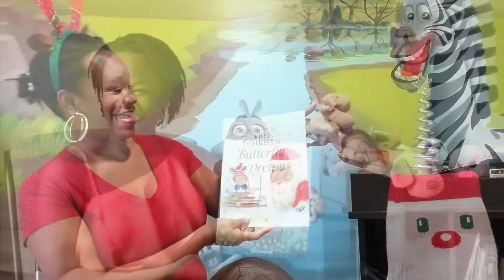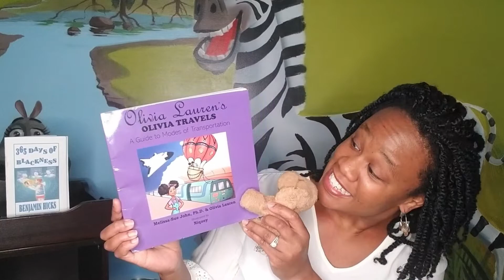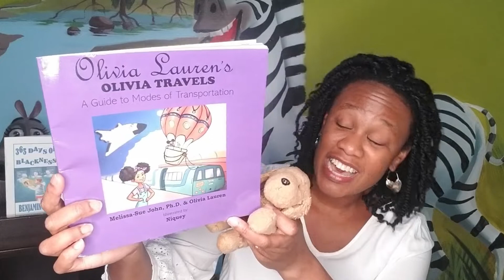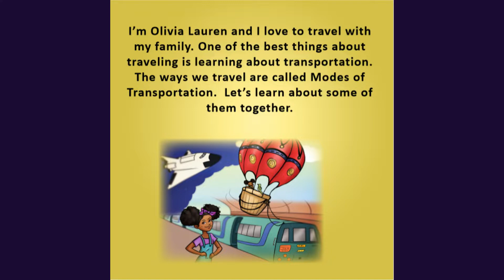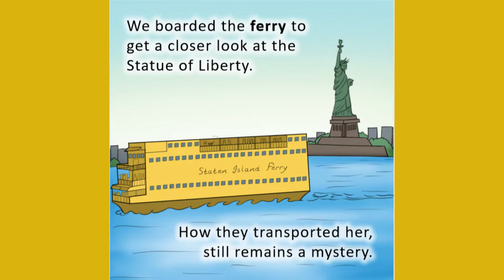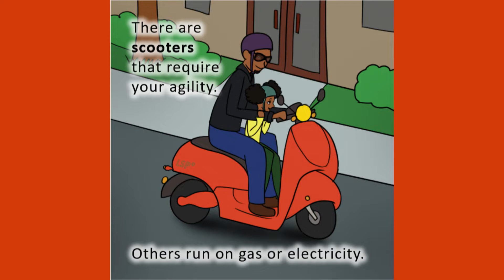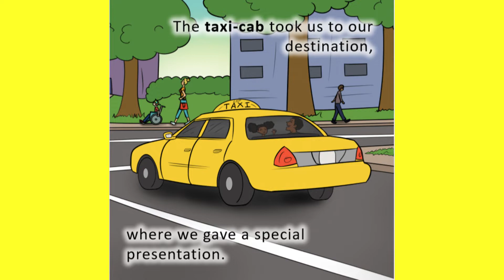KIDS' STORY | Olivia Travels: A Guide to Modes of Transportation by Melissa-Sue John & Olivia Lauren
KIDS' STORY TIME || Olivia Travels: A Guide to Modes of Transportation by Melissa-Sue John & Olivia Lauren || PICTURE BOOK READ ALOUD

Which book is coming off the shelf next?!

Whether it's a train, a car, a horse or even a rocket, they're all modes of transportation!! Olivia Lauren takes us on a rhyming adventure and we get to learn all about different ways to get around.  What's your favorite way to get around little readers??

It's Click & Easy to add this book to your collection

CJAI 92.1 radio show: Saturdays @ 9AM
AND wherever you enjoy your podcasts

And remember, the best place to read is wherever you are with a book.  Happy reading little readers...

Ruthy's Reading Room theme song credit:
Written and produced by Edward Lewis Jr.